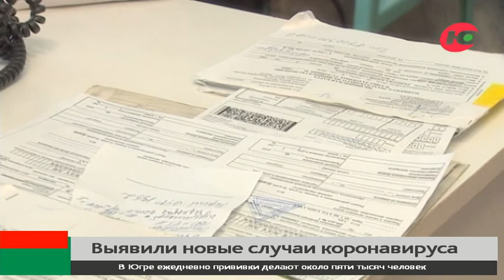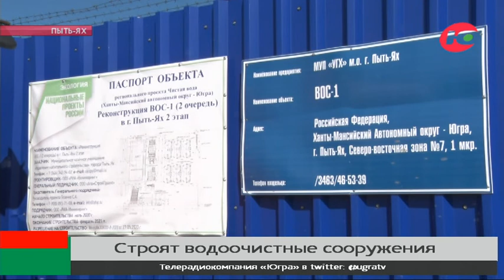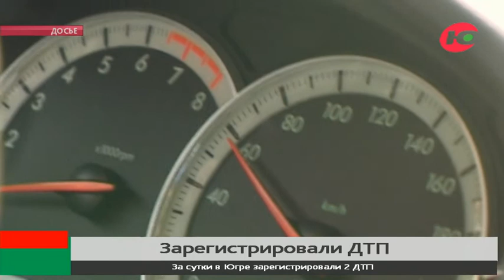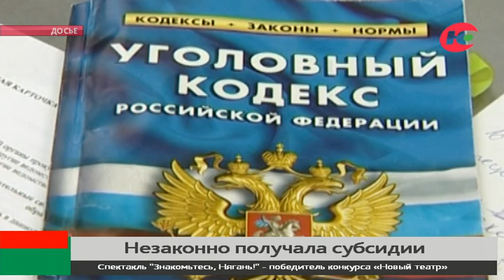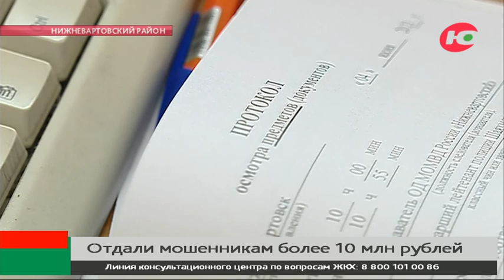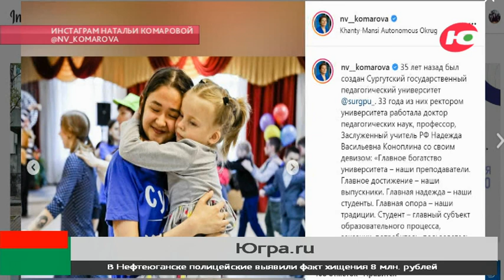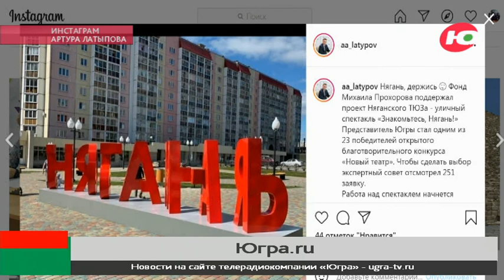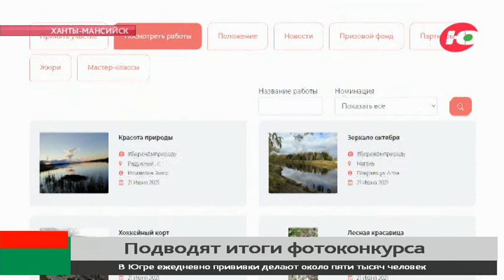Новости 02.07.2021 21:30